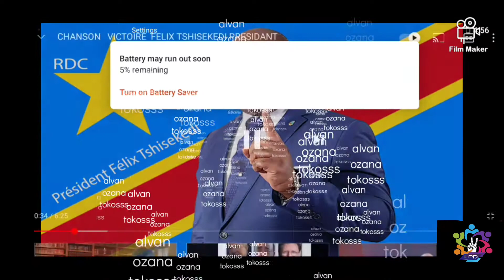2030 rien que UDPS Fatshi beton chanson.......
official media